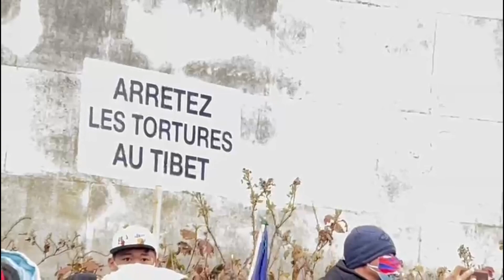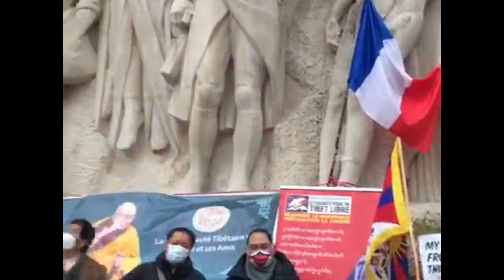Commemorating 62nd Tibetan National Uprising Day at Paris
Today 10 March marked 62 year anniversary of the resistance of Tibetan against the Chinese illigal occupation of Tibet. Since then to now there is no freedom of expression, speech nor freedom of religion and language.

In recent years.. Chinese tolerance for Tibetan human rights has drastically reduced.. There are numbers of political prisoner for simply expressing one's right in non violent way.. Many of them were killed or died shortly after they are released. Each case have witnessed severe torture and brutality by Chinese government.

Aujourd'hui, le 10 mars a marqué le 62e anniversaire de la résistance des Tibétains contre l'occupation illégal chinoise du Tibet.  Depuis lors jusqu'à maintenant, il n'y a pas de liberté d'expression, de parole ni de liberté de religion et de langue.
Free Tibet ✊🏼✊🏼✊🏼✊🏼✊🏼